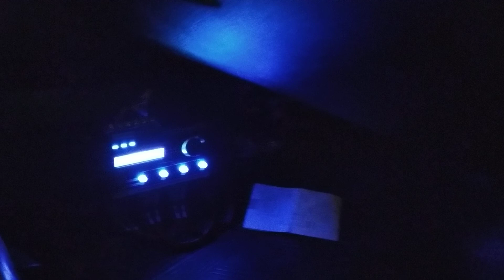golf e celta juntos na letrados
Colocamos o celta e o golf na frente da loja pra fazer umas fotos e saiu foi um vídeo. espero que gostem.